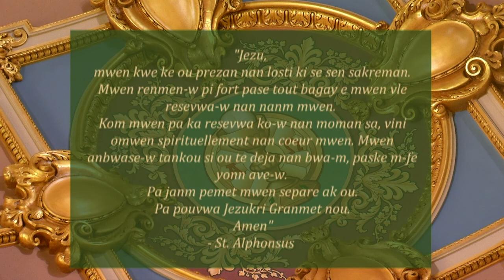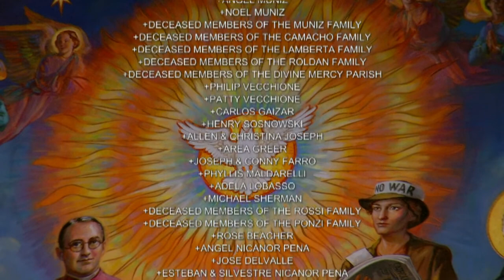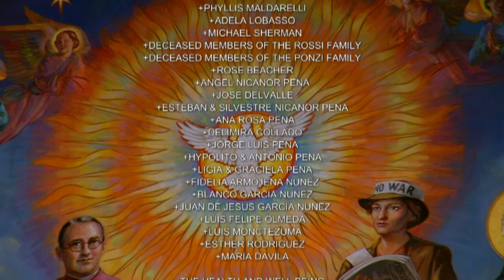Creole Mass 1 18 21